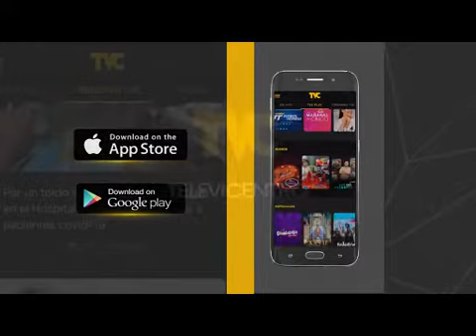partidos políticos ya están inscritos, incluyendo el de Salvador Nasralla